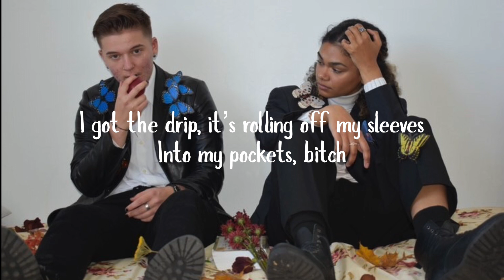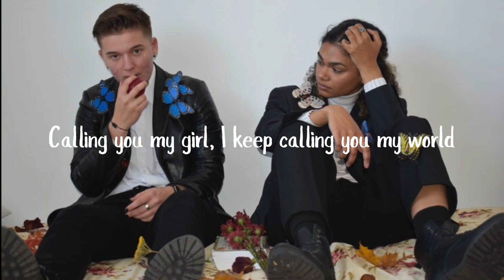Take Me Somewhere Nice (Prod. Riddiman) Lyric Video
Riddiman is one of the first producers I ever discovered and used beats from. To me, he is the OG inspiration to this Alternative/Lofi Rap style of music. It’s not for everybody but it’s everything I’ve ever wanted to create and with my extremely minimal production knowledge, I will always credit him to be the mastermind.

This song is also probably one of the most honest songs I’ve made. Sometimes, I adopt an aggressive persona in my songs, but it’s just that, a persona. I never made this song for anybody else to relate to but me and other people just like me. If you know, you know, and if you don’t… Well, listen to the song.

As always, my sincerest thanks to all the talented producers who provide free for profit beats. My channel is NOT monetized, but if a song with your beat becomes monetized, I will 100% purchase a lease, or remove the video if I can not afford it.